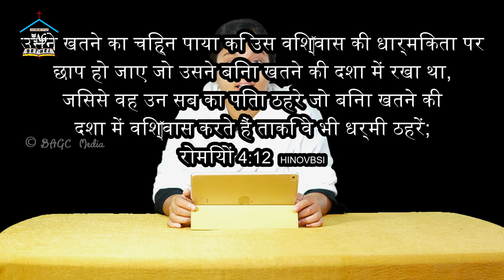अब्राहम हमारा पिता भी है | 31.1.23 | आत्मिक नाश्ता - 1094 | हिंदी-Hindi | श्रीमती. आरती ब्यूला जेरोम